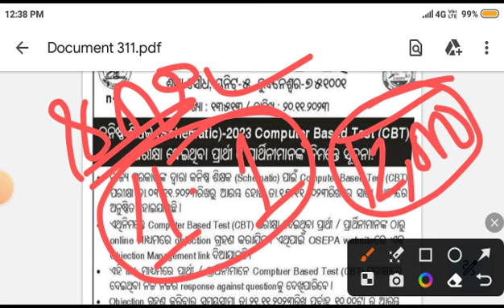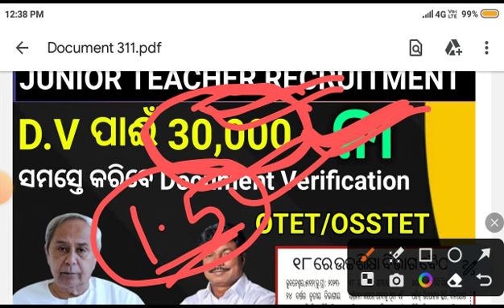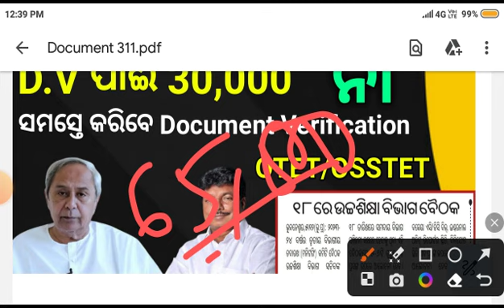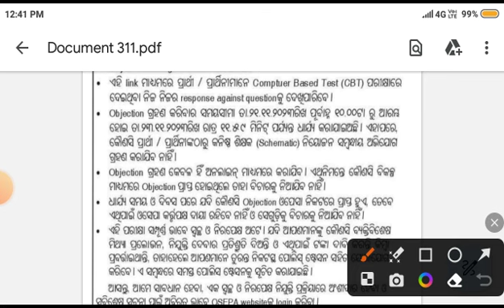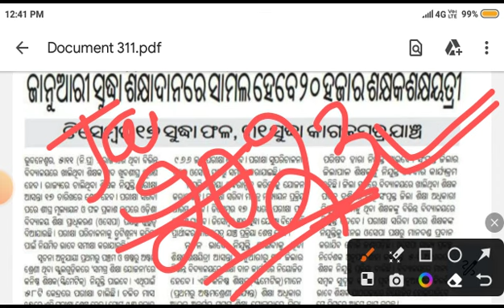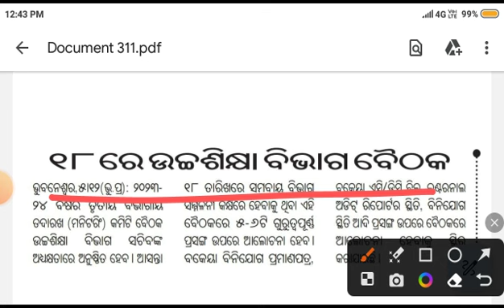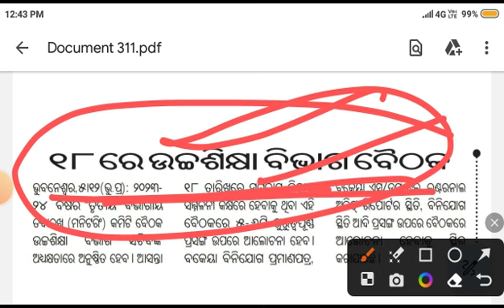JTS RECURITMENT 2023 || UPCOMING OTET/OSSTET NOTIFICATION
JTS RECURITMENT 2023 || UPCOMING OTET/OSSTET NOTIFICATION 2023 || 4th Phase LTR POST ||UPCOMING  20K JTS VACANCY ||